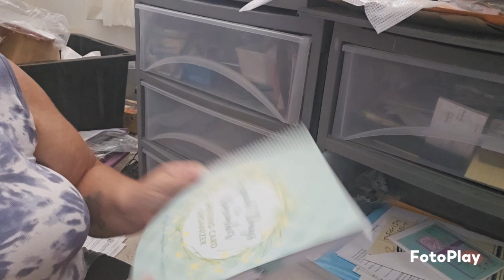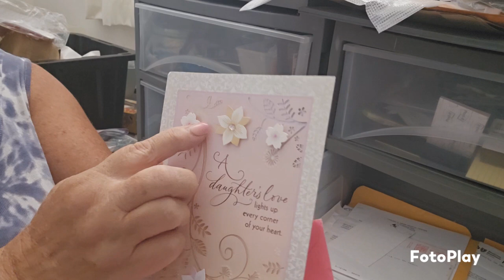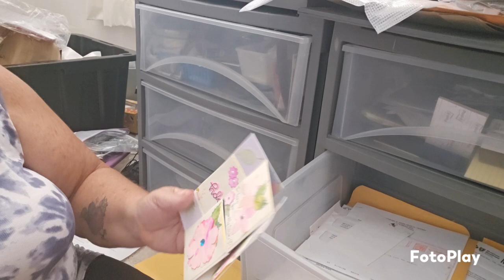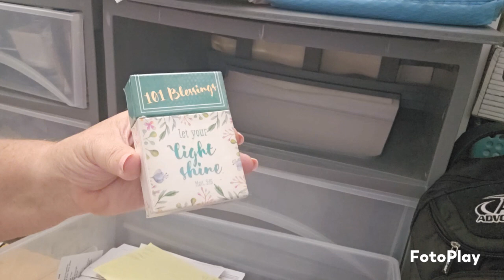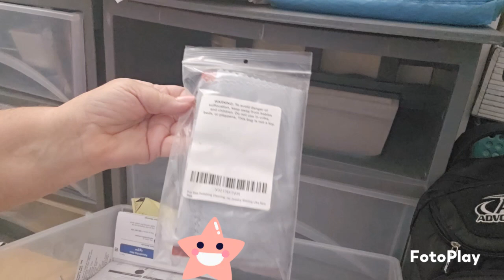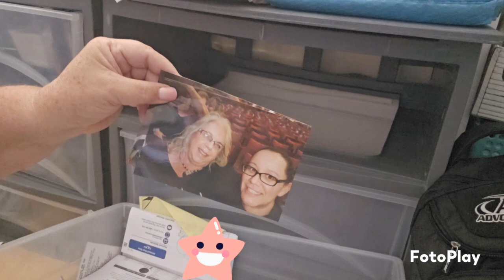Time to do some decluttering